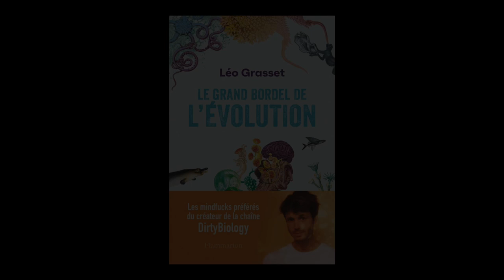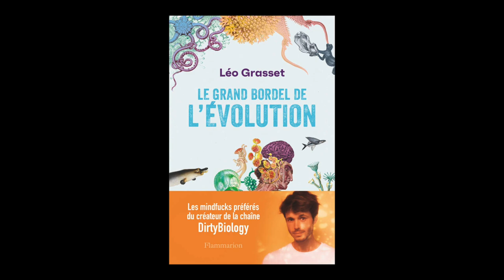Léo Grasset - Le grand bordel de l'évolution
Léo Grasset vous présente son ouvrage "Le grand bordel de l'évolution" aux éditions Flammarion.